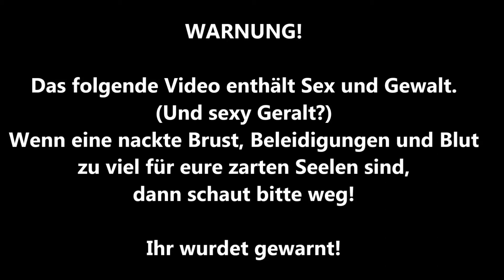The Witcher 2 #11 - Pause mit Folgen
Wenn man eine längere Pause macht, bleibt das nicht ohne Folgen.

Oder benutzt die Like-Buttons. Teilt es auf FB und Co. Ihr kennt die Spielchen ;). Danke fürs gucken!